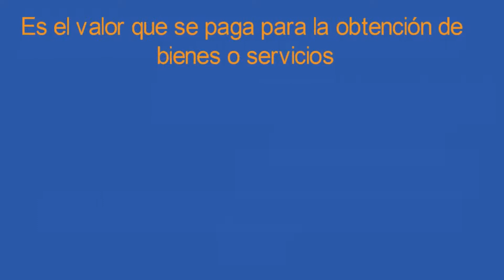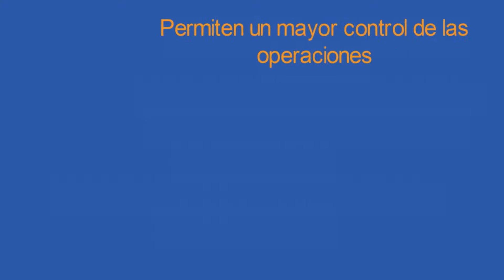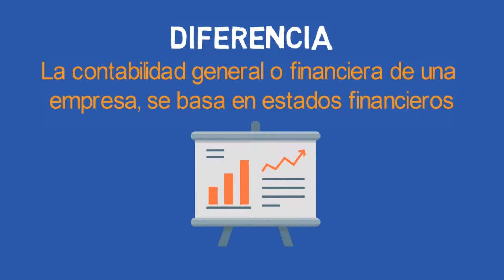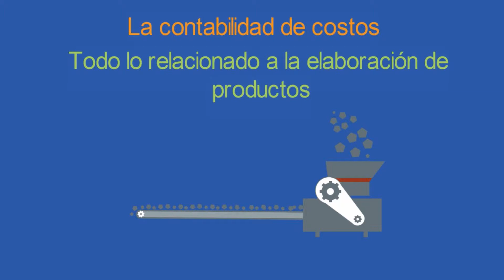Conceptualizacion de la contabilidad de costos